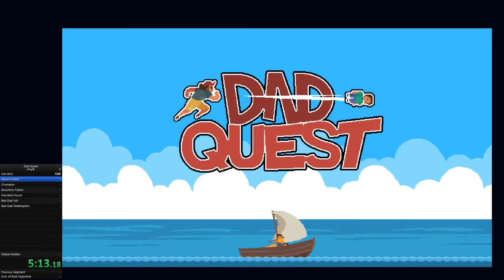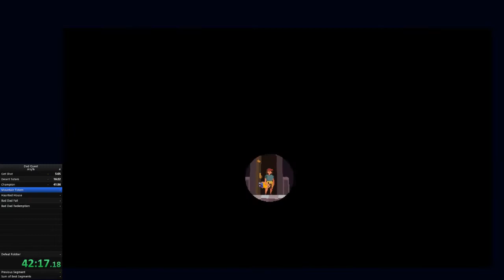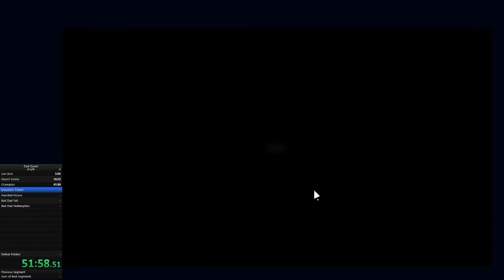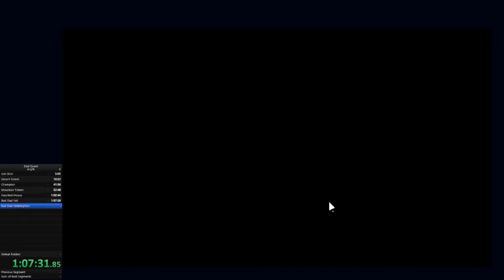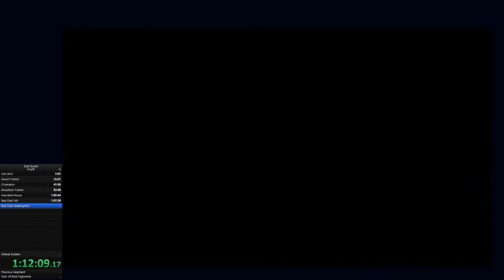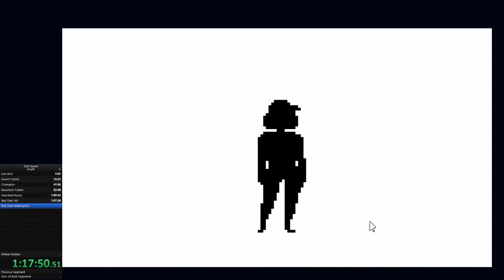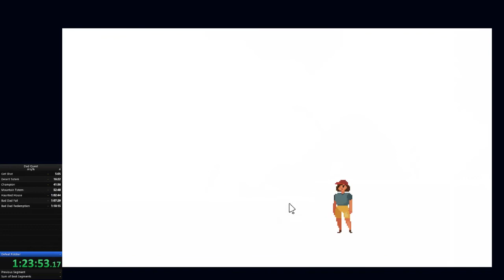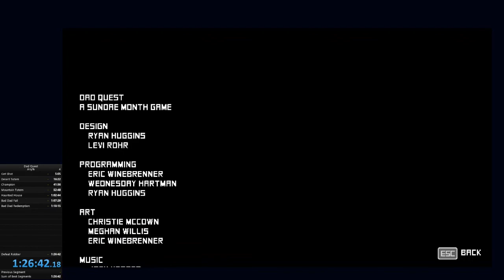Dad Quest Any% Speedrun (1:26:42) [Former World Record]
Huge shoutouts to Raccoonzilla and Robbie Mitchell Gaming, the first 2 to speedrun the game! Watch their runs!

Played on version 1.0.0, which did include debug commands. None were used in this run, but you will notice that I accidentally zoom the camera out at one point. Full disclosure, I was a developer on the game. I literally wrote the physics engine + character controller.

Run notes:
-TIMING NOTES: Time stopped on robber last hit instead of her hitting ground, had forgotten where Robby timed. I feel like hitting ground would be easier to stop the timer on. Also split Bad Dad Redemption at the Cave Totem teleport, so I'd probably rename that
THE GOOD
-fast text skipping by mashing space + click
-New mountain city route (no gravel pit). This accounts for most of my saved time. Gravel acquired through a couple quests + gravel chests.
-Strategic use of explosive tag (from park) and hockey stick (from yeti area) in Arena fights
-new Robber fight strat:
--Used meteorite gotten from desert chest w/ child interact for a Huge throw damage bonus
--Shrapnel throw gotten from caverns used to quickly destroy shields
THE BAD
-Sloppy execution in plenty of places, most notably missing damage boost skips and occasionally forgetting where to go next
-4 slow boss fights:
--Bad Egg: Missed the 1 cycle
--Haunted House Ghost: No throw toys
--Black Owl: No throw toys, bad rng on attacks
--Bad Dad: Terrible head jumps, my b or rng?
-Slow load times + some lag due to recording
-Not sure why gathered candy and bought a useless toy with it lo